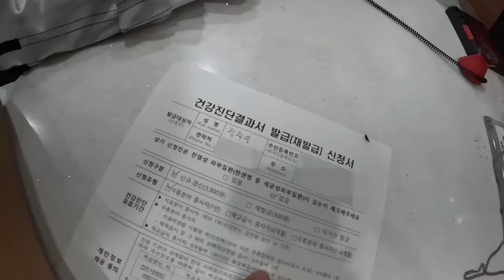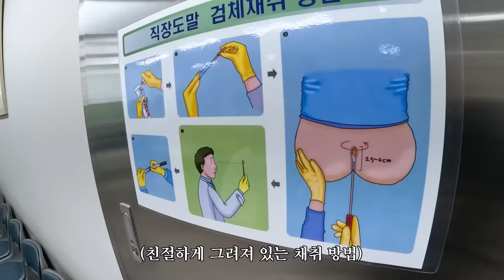20살 여자의 인생 가장 수치스러운 날